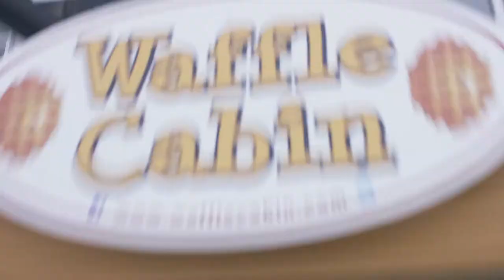Ikon Pass x Outside TV: Killington Resort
Last winter, Outside TV spent three days tunneling through the Snowdon woods, charging through Woodward Peace Park, sipping beers by the Grand Resort Pool, and devouring burgers at the Wobbly Barn.

The Beast of the East, Killington Resort brings the full experience and winter is just around the corner in Vermont.

Experience a trip to Killington, in hyperlapse, then plan your own trip